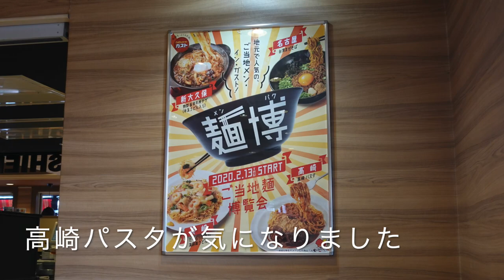ガスト 高崎パスタを食す ＃716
羽生でランチ　ガスト は入店で気になっていた高崎パスタをいただきました　　A  ❤️❤️❤️❤️  登録お願い致します　❤️❤️❤️❤️H